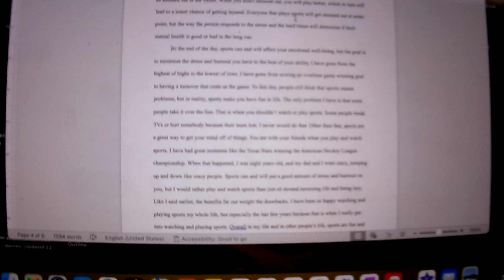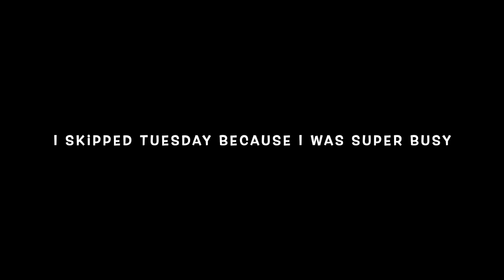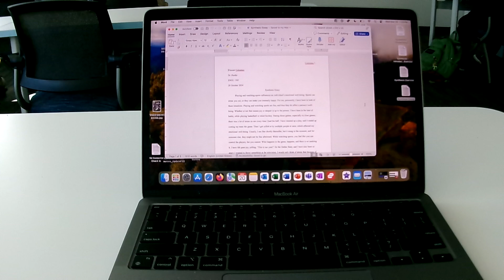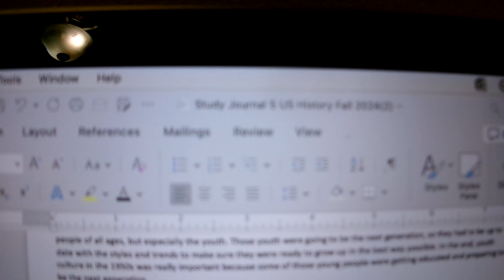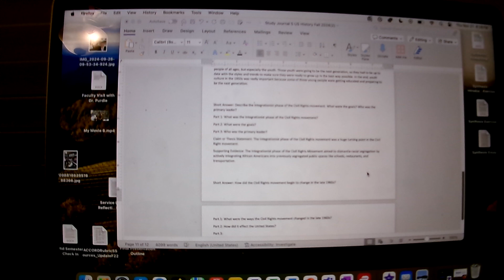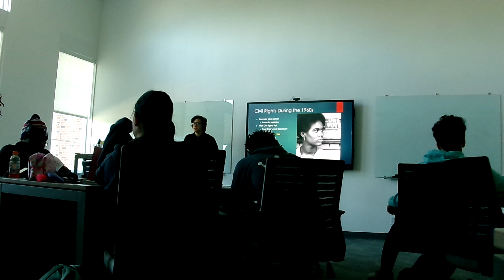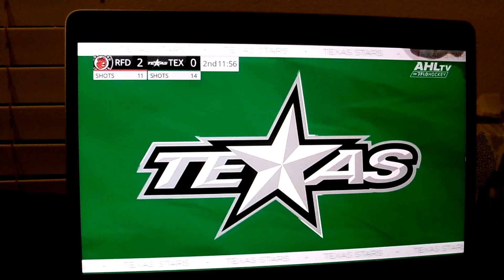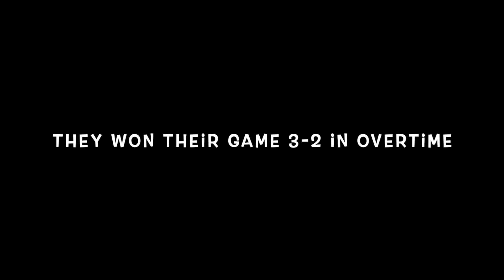Another Week in the Life at College! | Vinny J